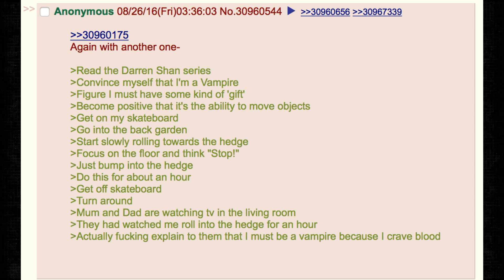Matt Reads' - GreenText: Anon Was A Normal Kid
Today's story revolves around a kid who was a bit too into his imagination... Hope you enjoy!